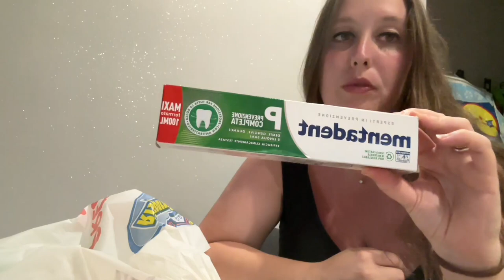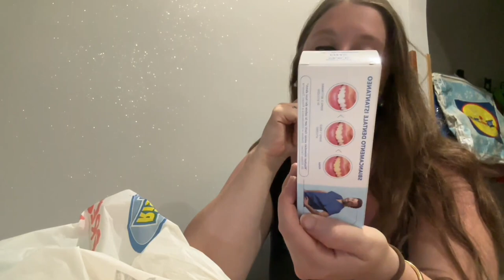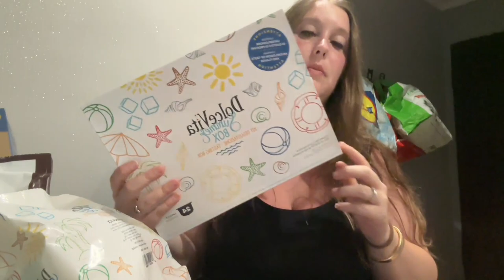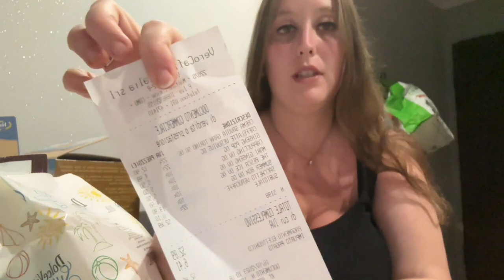ACQUISTI DA RISPARMIO CASA E CAFFE VIA ... 2023